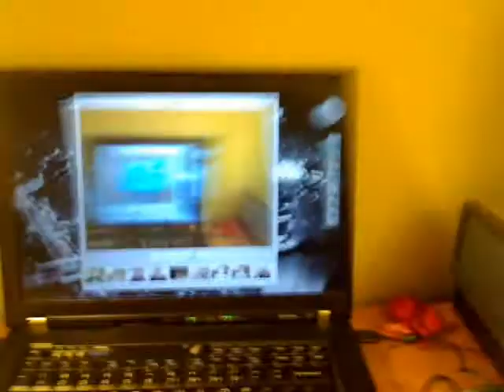Week 8: Monday: On Harvard Time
Sorry for my failure to post an entry last Monday, guys (miss me???). I'm back in full force this week, though. In fact, I had to cut out some sections just to make it under the 10-minute time limit.